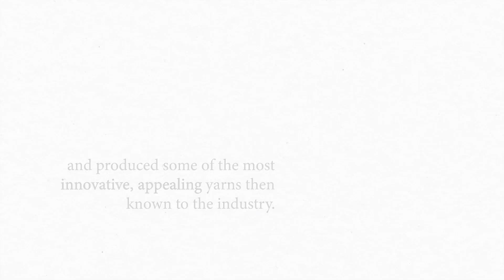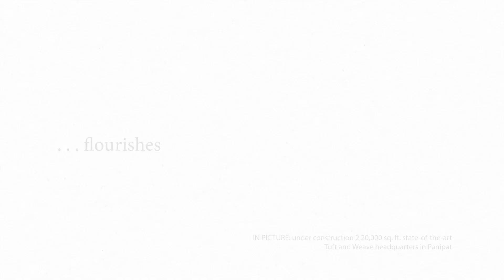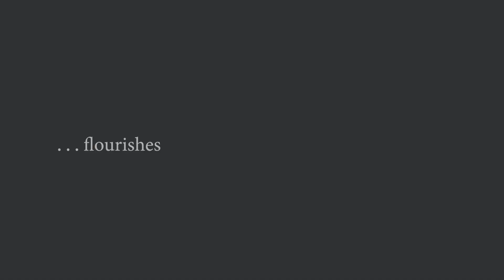To New Beginnings | Tuft and Weave | ATPL | Our Story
~Good Roots Make Good Trees~
Brainchild of country's leading woollen yarn manufacturers, Tuft & Weave is an artist's re-imagination of a perfect dwelling. Where every piece is a piece of art, hand-crafted by some of the best craftsmen from across the country. TUFT & WEAVE is a hallmark of authenticity, creativity, and durability.

Learn our story as we scale new heights in the textile industry - of ingenuity, quality, and skill-manship.